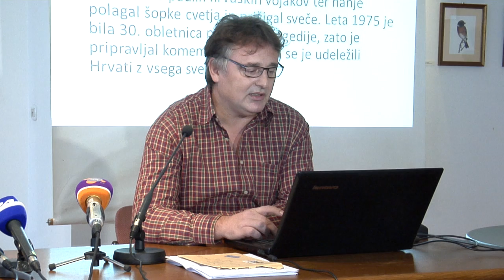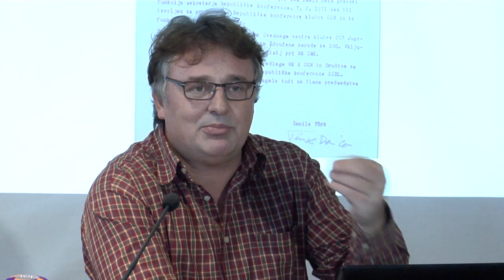06.01.2014 Novinarska konferenca Romana Leljaka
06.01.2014 Novinarska konferenca Romana Leljaka